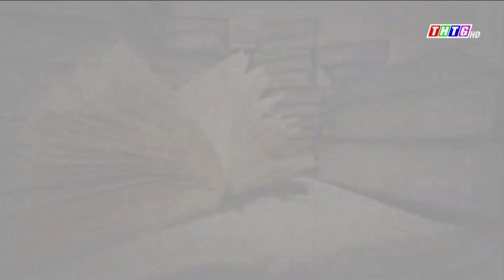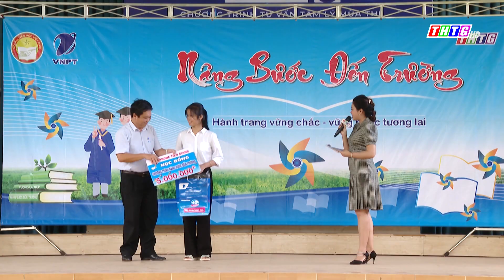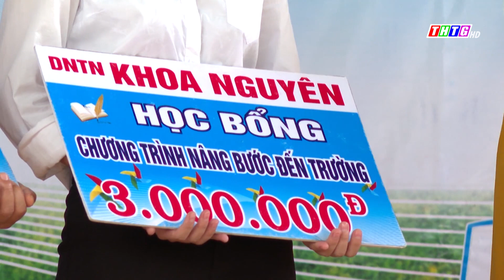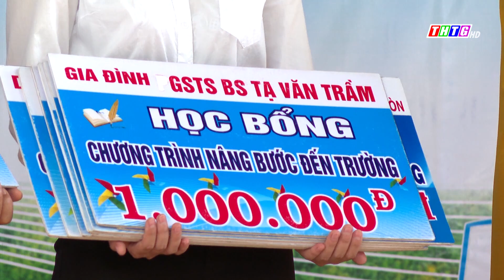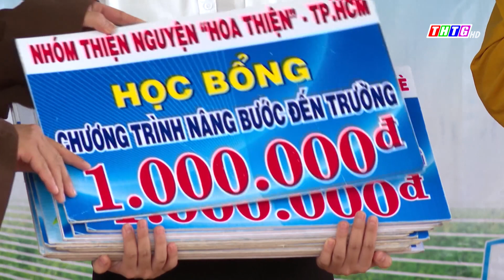Xúc động hoàn cảnh hai mẹ con nghèo và nghị lực vượt khó vươn lên | THTG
Xúc động hoàn cảnh hai mẹ con nghèo và nghị lực vượt khó vươn lên